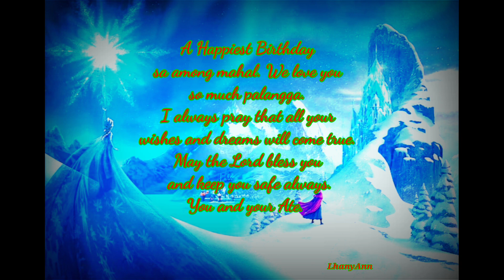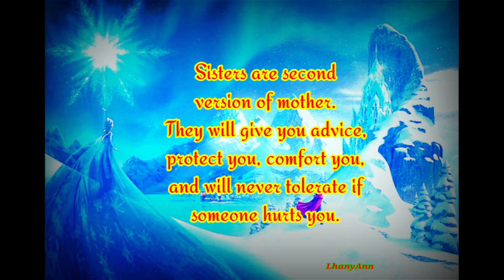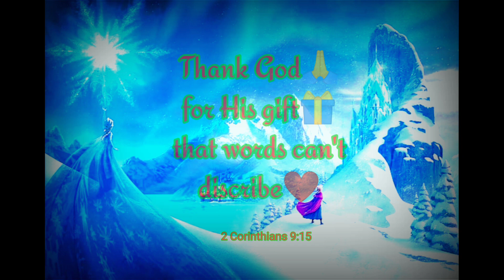Reign Gwyneth 5th Birthday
Wonderful moments of Reign Gwyneth 5th Birthday🎂🎁🎈❤️